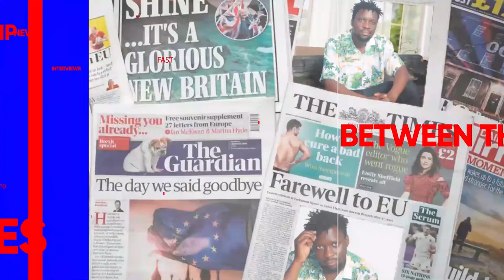SUZAN MAKULA JISSICA KAYANJA SI LEVEL YO. MR HENRY GEOSTEADY MWEGENDEREZE. CALVIN KAYANJA ATABUSE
TRENDING STORIES